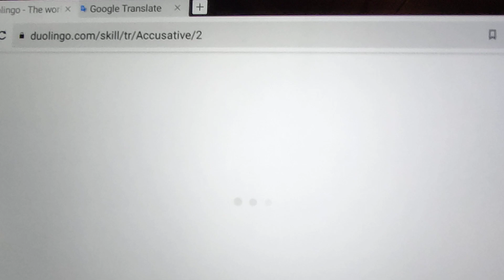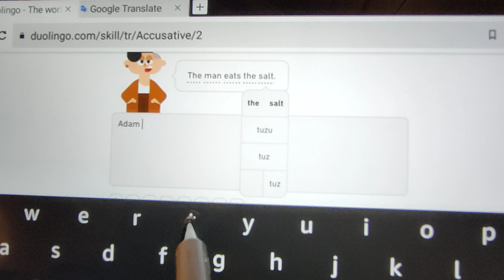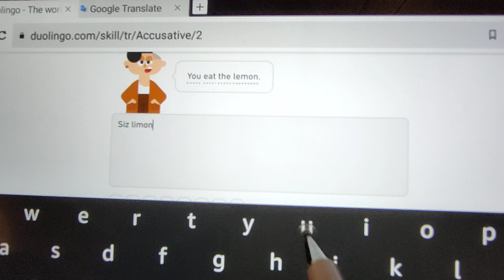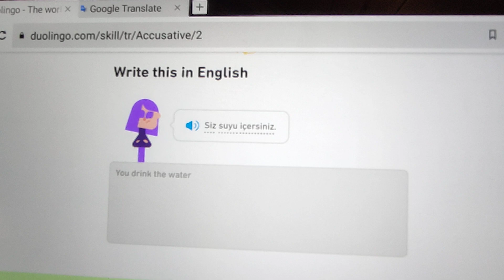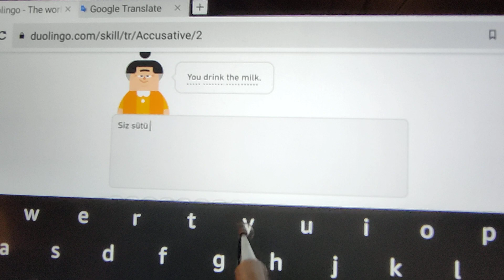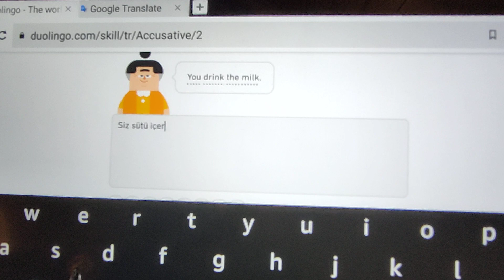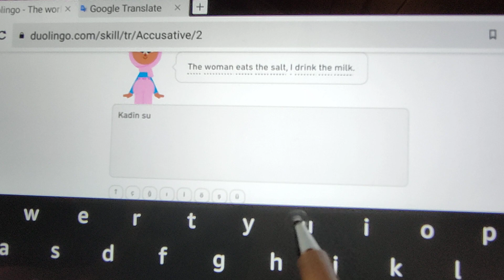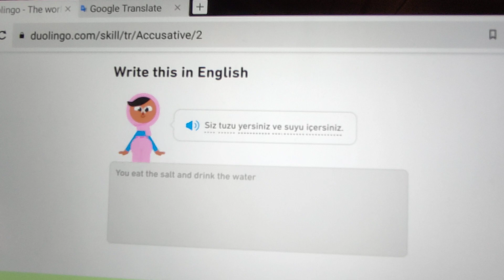ASMR Foreigner Learning Turkish on Duolingo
Sen Türkçe konuşmayı biliyor musun? Türkçe konuşan bir yabancıyı dinlemek ister misiniz? Bu video senin için!

This is an ASMR video in Turkish to help you sleep.

DESCRIPTION
In this ASMR video I am trying to speak Turkish to help relax you and fall asleep. I am using an App called Duolingo, go and check it out! I make lots of ASMR videos in different languages, this time I chose to practise my Turkish to try and help you relax and sleep. I am not Turkish (obviously!) but a foreigner trying Turkish to help you sleep. I hope you like the video.

FEATURES
This video features whispering and some soft spoken parts to help you relax, chill and sleep. I hope my pronunciation was ok, forgive me if not!

Do you want more Turkish videos in the future? Write me a comment and let me know!

-WelshASMR82_Swedish

-WelshASMR82_Arabic

-WelshASMR82_Italian

-WelshASMR82_Portuguese